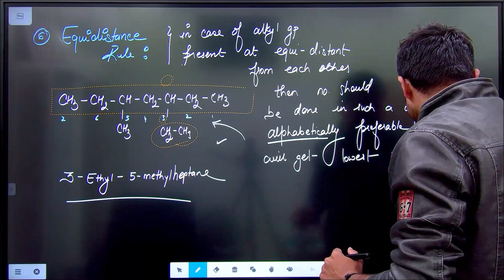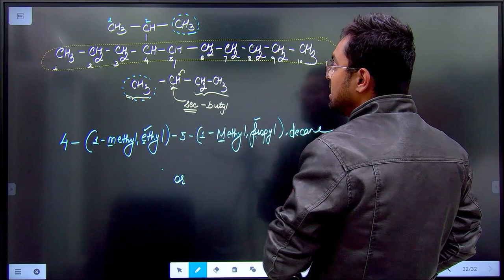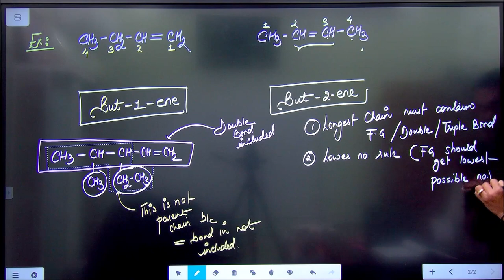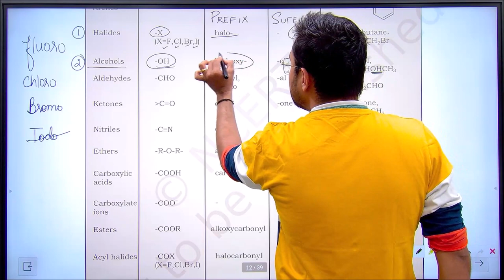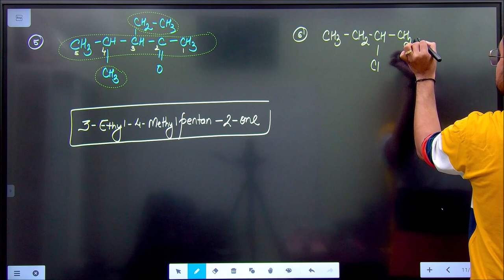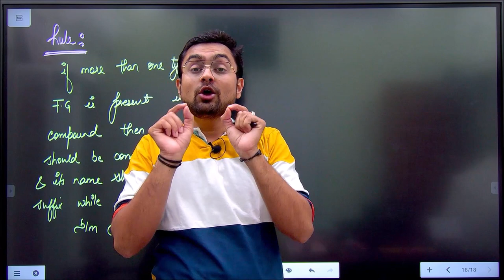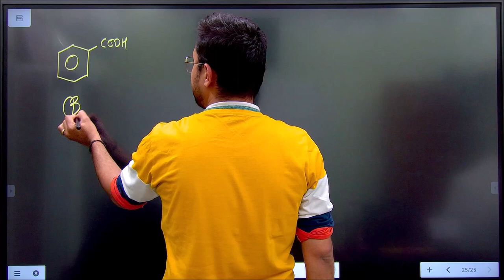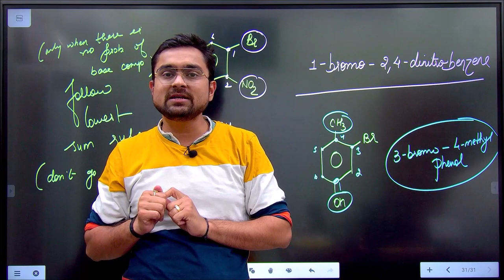Organic Chemistry - Some Basic Principle & Techinques | L 3 | IUPAC Nomenclature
Time Stamps
0:00 - Nomenclature Of Branched Alkyl Group
35:00 - Nomenclature Of Cyclo Compounds
46:50 - Nomenclature Of Functional Group Compounds
48:50 - Nomenclature Of Alkenes
01:06:00 - Nomenclature Of Alkynes
01:18:00 - Nomenclature Of Functional Group Compounds
02:38:16 - Nomenclature Of Substituted Benzene Compounds

Gravity Circle The Best Channel For Boards JEE NEET Chemistry

iupac nomenclature